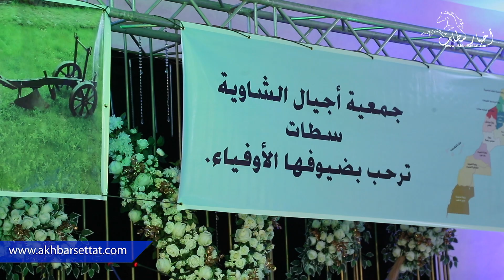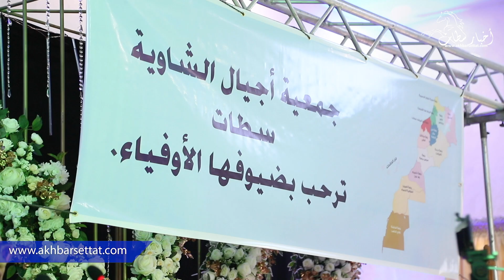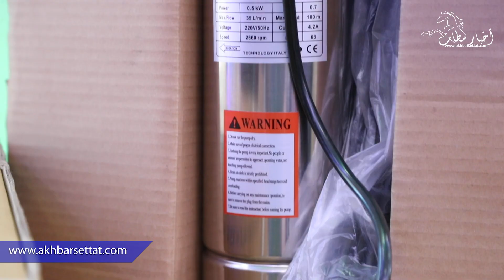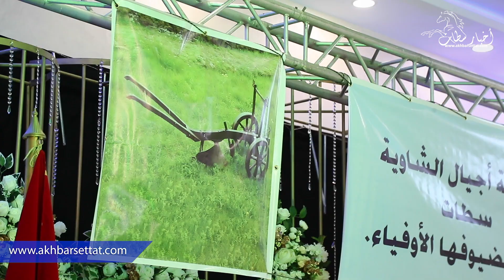جمعية أجيال الشاوية تطلق برنامجها السنوي 2023.. بحضور مجموعة من رؤساء الجماعات